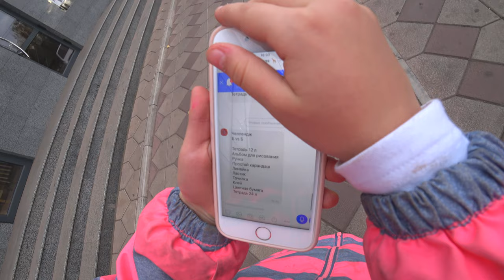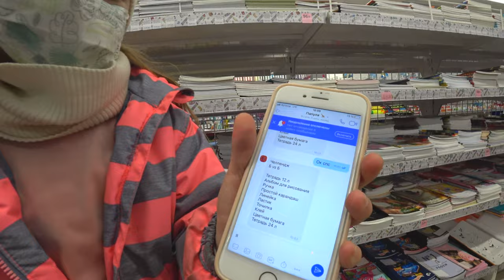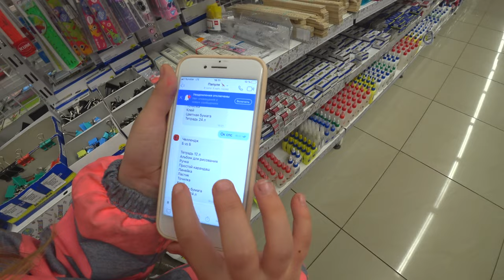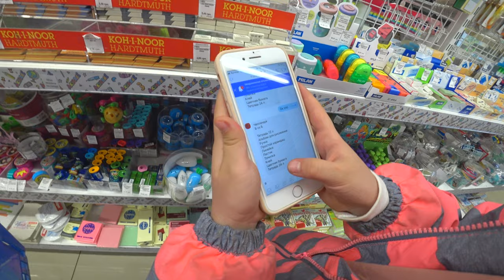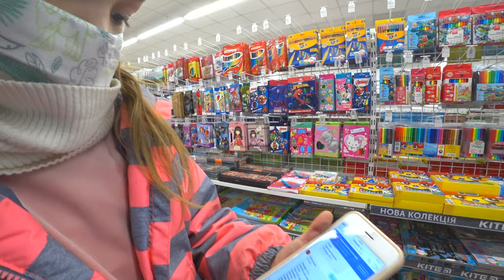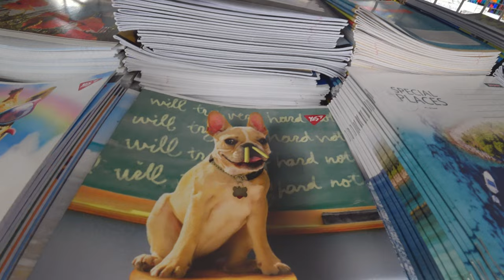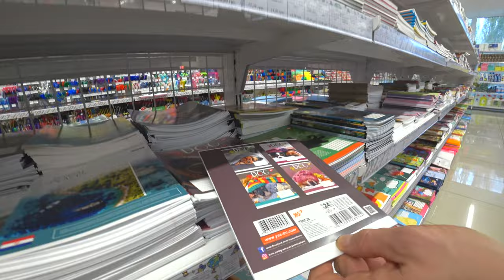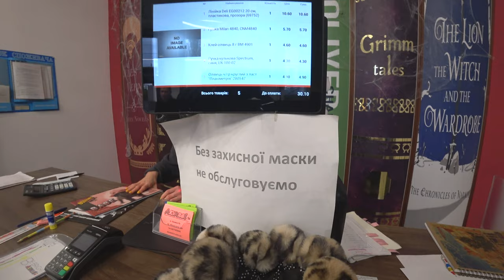БОГАТАЯ vs БЕДНАЯ у кого КРУЧЕ КАНЦЕЛЯРИЯ Kroshik Day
Прикольный челлендж - БОГАТАЯ vs БЕДНАЯ КАНЦЕЛЯРИЯ у кого КРУЧЕ !!!
Папа и Аринка розыгривают на суефа, кому достанется 500 гр, а кому 50гр.